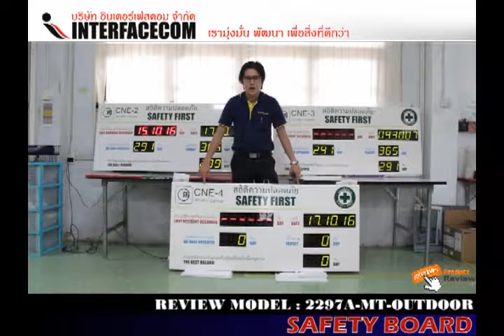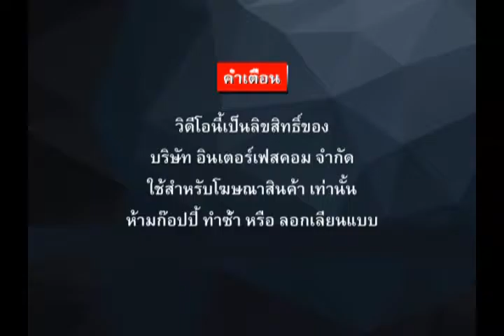320 REVIEW SAFETY BOARD 2297A MT OUTDOOR FAC 2 FAC 4 1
320 REVIEW SAFETY BOARD 2297A MT OUTDOOR FAC 2 FAC 4 1

- Display Board
- Digital Clock
- Temp Board
- Counter Board
- Andon Board
- Andon Module
- Modbus Board
- 7Segment, LCD Board
- Tcp/ip Board
- Ascii Board
- Target Board
- Andon Module
- Andon Wireless
- Software Monitoring
- Andon Board
- Production qc
- mini Production board
- Wireless board
- Wifi board
- MP3 board
- Visual control system board
- Visual factory
ฯลฯ

สถิติความปลอดภัย, Safety record, safety, ป้ายเซฟตี้, ความปลอดภัย, เครื่องหมายความปลอดภัย, ป้ายความปลอดภัย, ป้ายเตือน, แจ้งเตือน, 7-Segment, LED,แอลอีดี, เซฟตี้, ป้าย, ป้ายไฟ, board, andon, โรงงาน, อุตสาหกรรม, ป้ายความปลอดภัย, ป้ายเครื่องหมายห้าม, อัคคีภัย, ป้ายเครื่องหมายบังคับ, ป้ายเครื่องหมายเตือน, ป้ายจุดรวมพล, ป้ายนโยบาย, ป้ายคำขวัญ, ป้ายสถิติความปลอดภัย, เฟรมสำหรับป้ายสถิติ, ป้าย TAGS, ป้ายตั้งพื้น, ป้ายสั่งทำ,